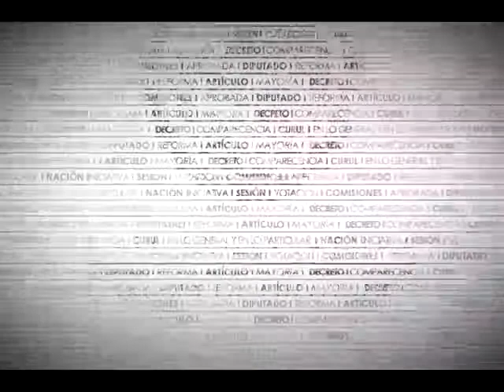Dip. Guillermo Anaya (PAN) - Ley de Seguridad Pública del Distrito Federal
El Dip. José Guillermo Anaya Llamas (PAN) señala que el dictamen garantiza que la legislación en la materia estará más acorde a la realidad que vive el país. Explica que la ley prevé la creación de la Universidad de la Policía del Distrito Federal y asegura que es necesario cambiar el paradigma en torno a la policía, así como crear estrategias de manera conjunta con la ciudadanía para mejorar la seguridad pública. Asegura que esfuerzos como estos son los que necesita la sociedad y reitera que el nuevo ordenamiento dota a las autoridades de herramientas necesarias para apoyar las capacidades institucionales cumpliendo con el objetivo de proveer seguridad.